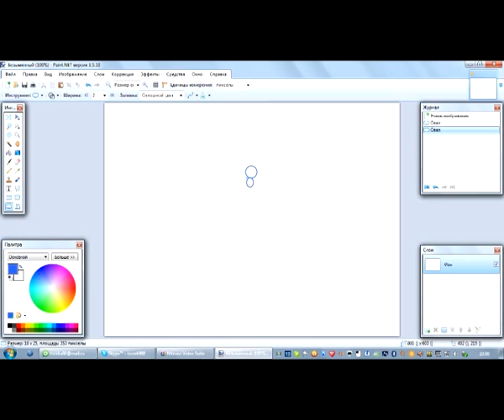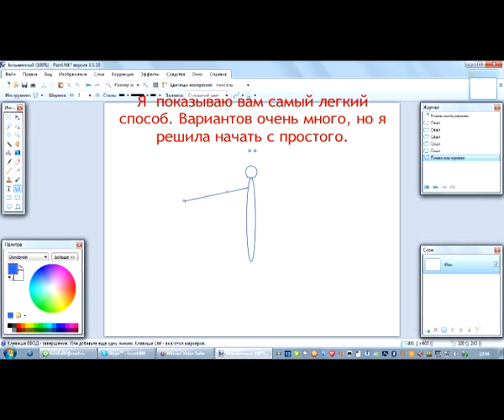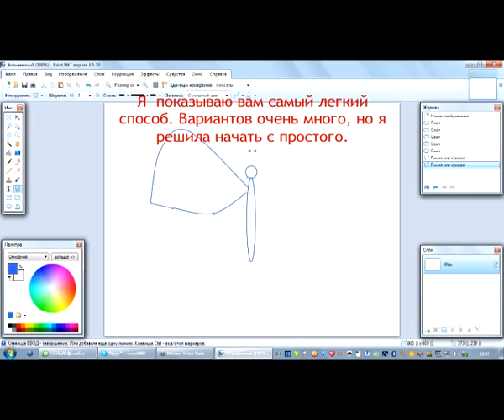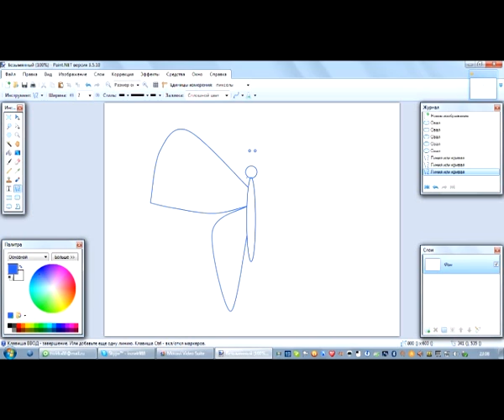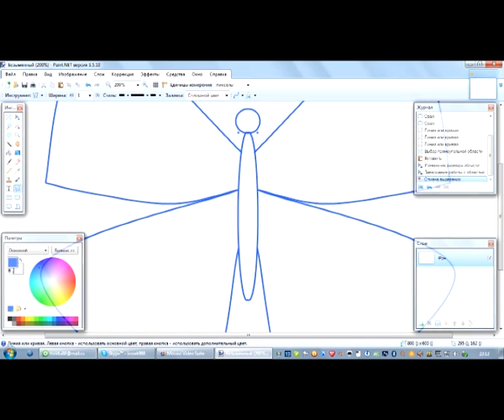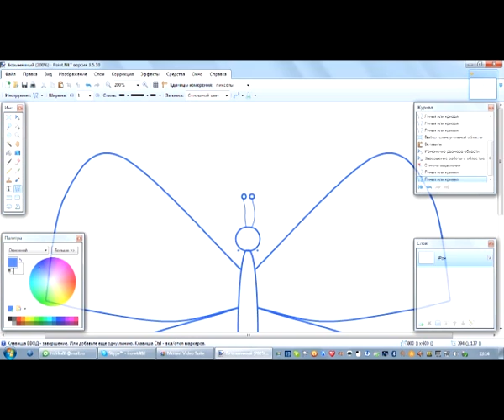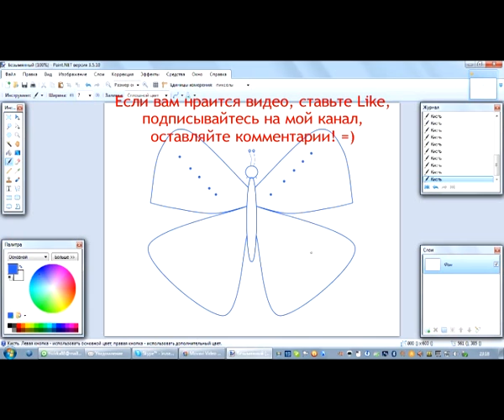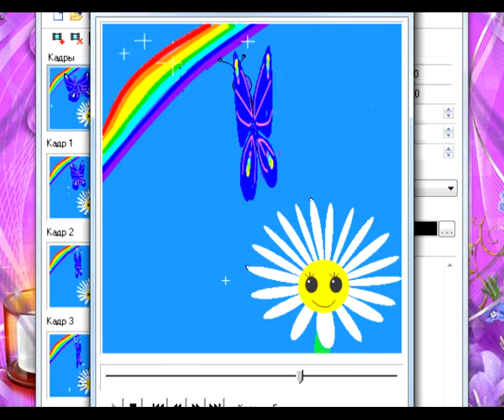Draw in Paint.NET without a computer mouse - butterfly.wmv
Hello! I would like to present you my new video as easy and relatively quick to draw a butterfly in Paint.NET without myshki.Eto video will be interesting and useful to those who want to, but for different reasons, can not draw a pencil or a brush or can not draw from the most myshkoy.Nachnu simple drawings. In my plans to make a series of videos, each with the next video picture will be complicated. Do not boring you to view. You will find a surprise at the end of an animated video!